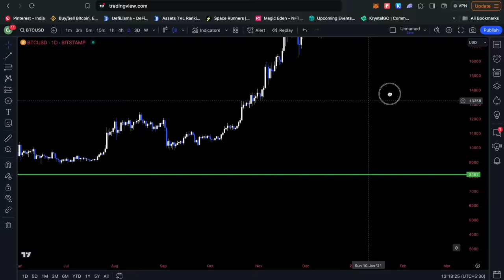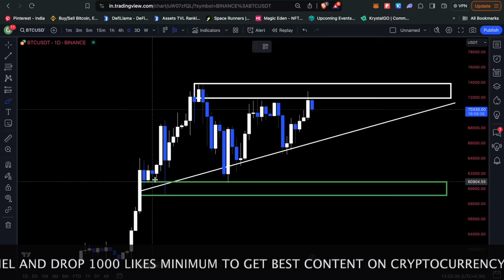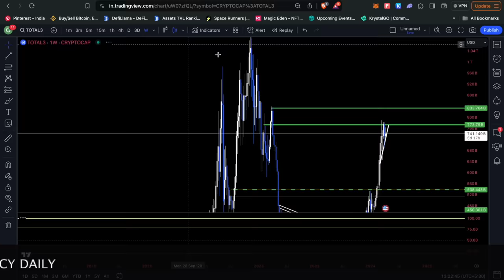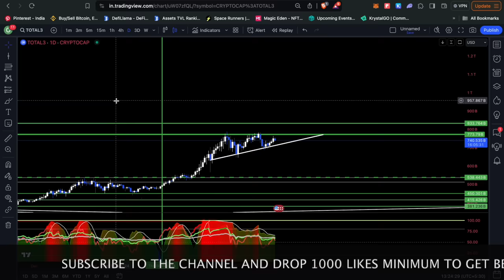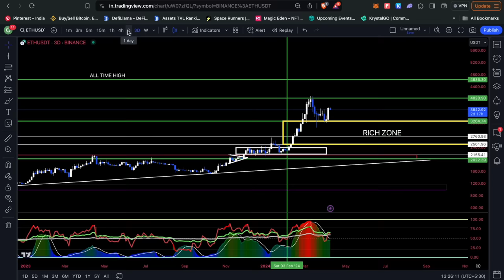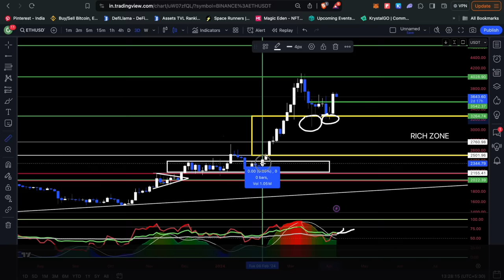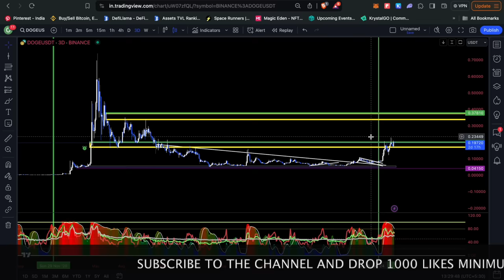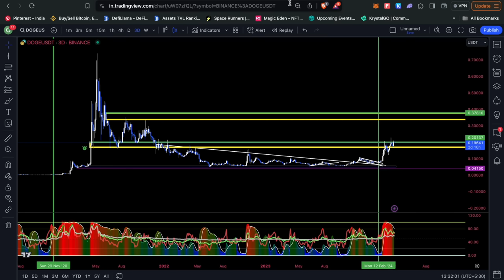10 DAYS LEFT 🤯 | MOST BULLISH SIGNAL FOR CRYPTO INVESTORS | LAST 10 DAYS TO BUY CRYPTO CHEAP